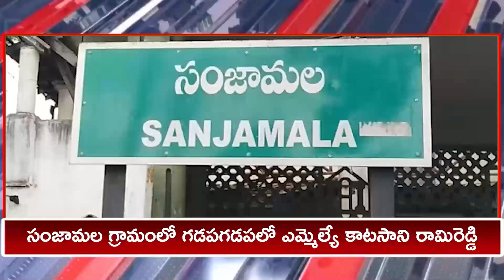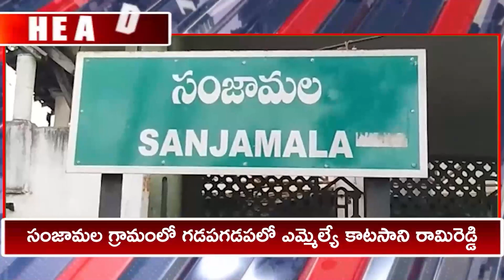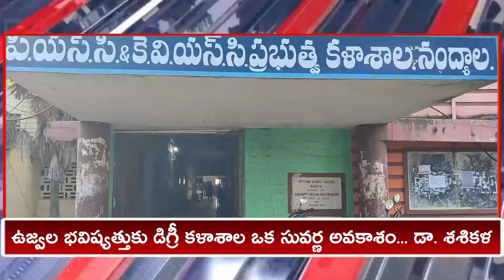NANDYALA SASHYA TV NEWS// 28-07-2022